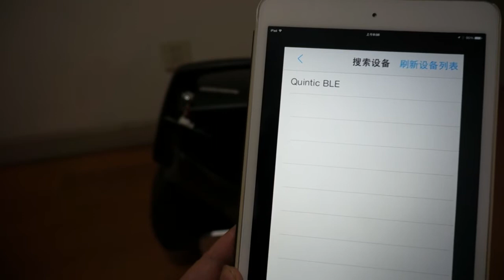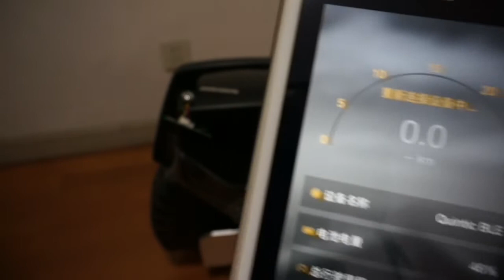铠虎骑行 ios app demo video with device